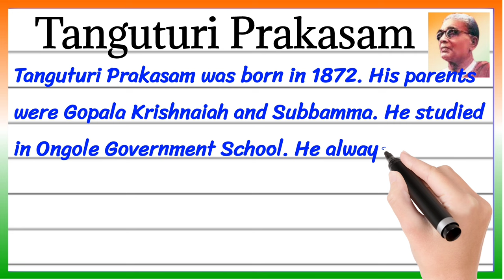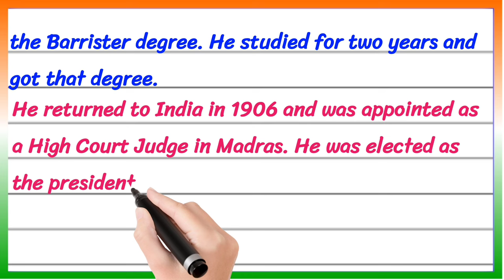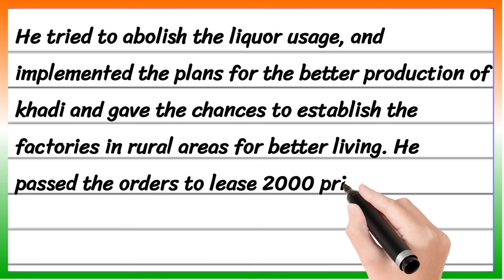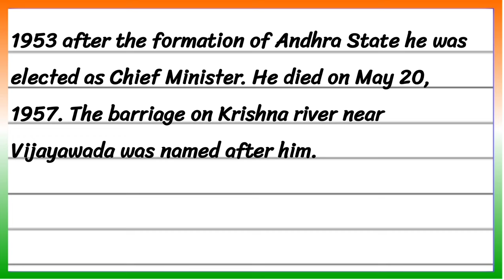Tanguturi prakasam biography in English | Essay on tanguturi Prakasam in Englis